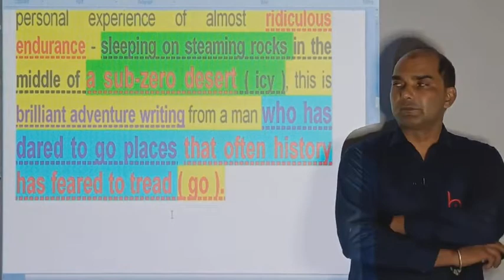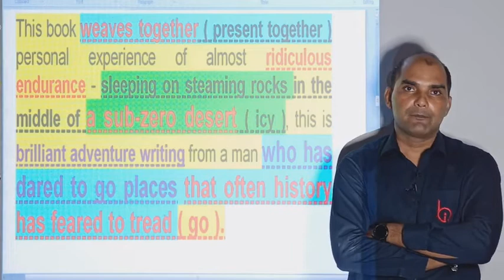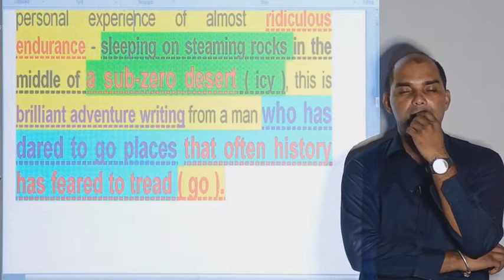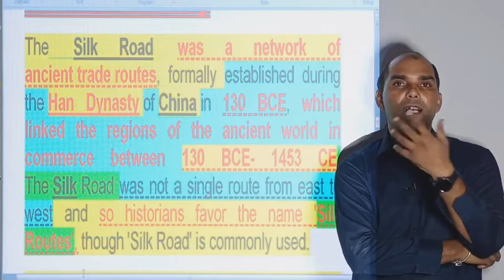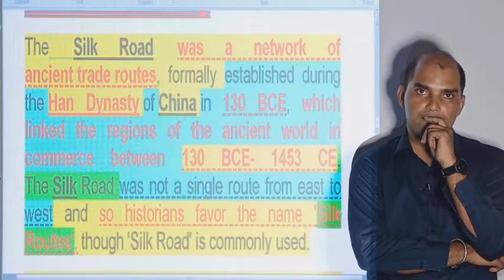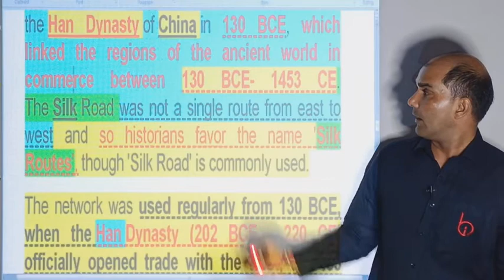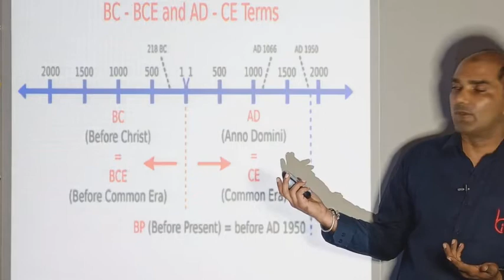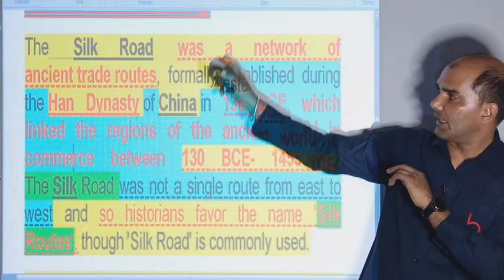SILK ROAD (44) BY VIJAY YADAV